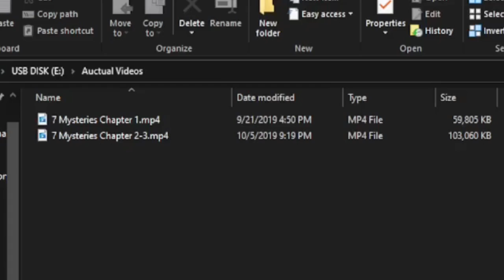Reacting to My Very First Video! | Halloween Special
Thanks as always for watching the video. This was the reaction to my very first video. It is not very good, but I enjoyed to watch it regardless, and I hope that you enjoy the reaction as well. As promised, my first video is linked below. Oh, and I know it is not Halloween anymore, but this was meant to be the Halloween Special, so I just kept that in the title.

It is free, and it will help me out a bunch. Why not like the video as well?

Songs:
Title: Jazz in Paris by Media Right Production
Genre and Mood: Jazz &Blues + Funky